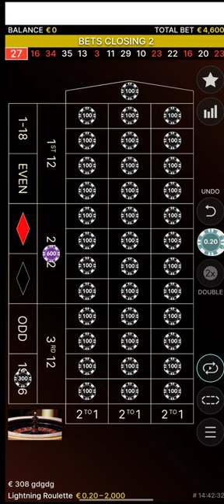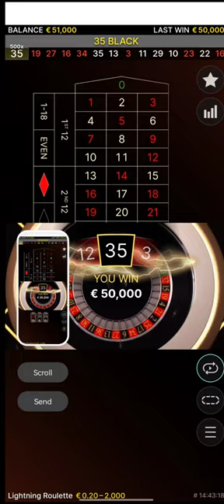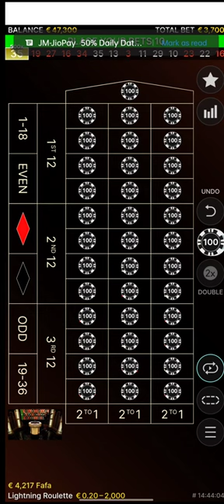lightning roulette 500x casino online game Rs/-50000 WIN Indian rupees